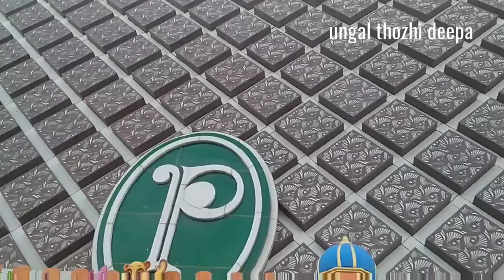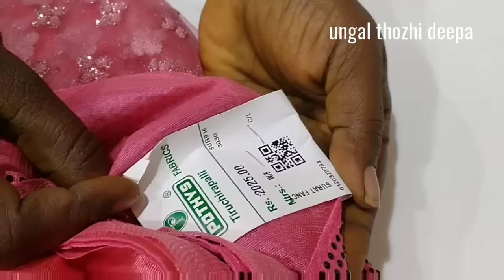Ramzan New fancy designer sarees/trending Designer sarees in Pothys/@UngalThozhiDeepa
Ramzan New fancy designer sarees trending Designer sarees in pothys

Most wanted New arrivals pink zari sarees in pothys ramzan New arrivals trending collections sarees
Ramzan New arrivals 535 rupees grand sarees available in trichy pothys gift sarees silk sarees in affordable price
Ramzan New arrivals budget silk sarees in pothys  buy sarees at manufacturing price check here 👇